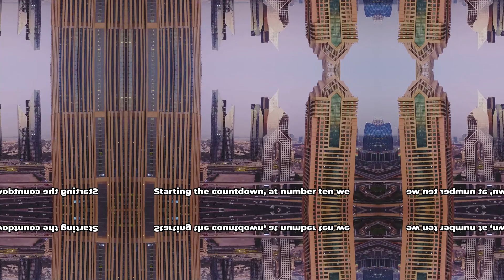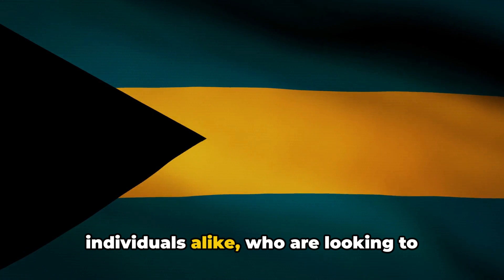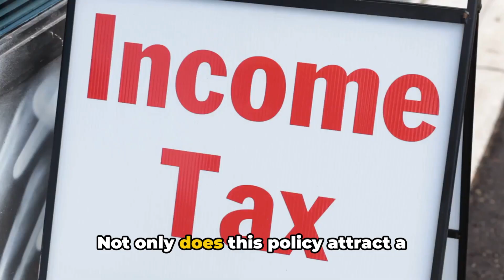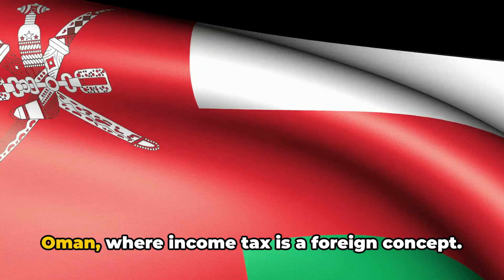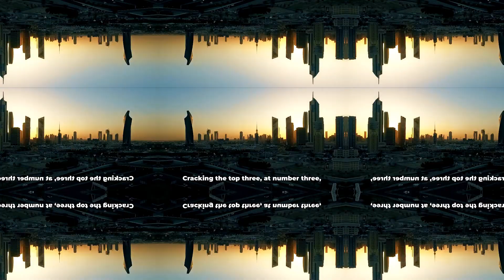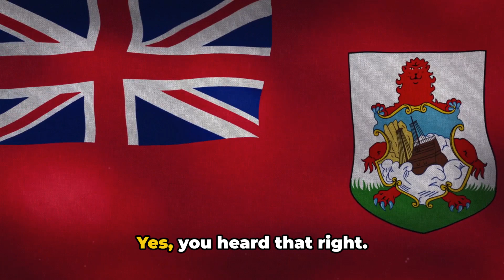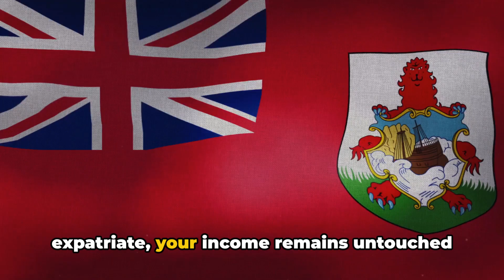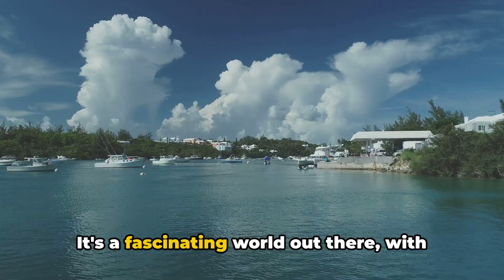Escape the Grasp of Income Tax: Discover 10 Fascinating Tax-Free Countries Worldwide!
Ever wondered which countries in the world charge zero income tax? Explore a world where you can earn your wages, bonuses, and other sources of income without the government taking a slice.
In This Video:
00:00 - Introduction
00:53 - United Arab Emirates
01:52 - Bahamas
02:52 - Monaco
03:47 - Bahrain
04:47 - Brunei
05:45 - Oman
06:37 - Qatar
07:37 - Kuwait
08:36 - Bermuda
09:36 - Cayman Islands

Discover the financial freedom and possibilities in these tax-free havens.